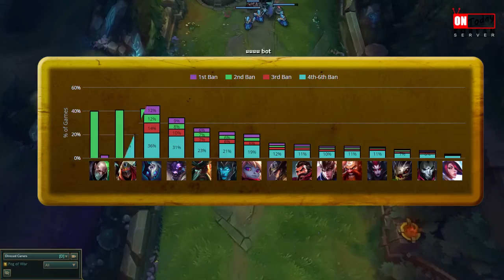Lucky plays, stupid plays and Interviews. Korean Server Weekly Recap. - ep. 25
(Remember to turn on the subtitles)

Meanwhile SKT Blank didn't die once in 4 matches and SKT is starting to look strong again!

Patch 6.6